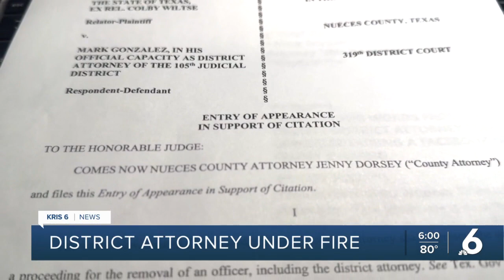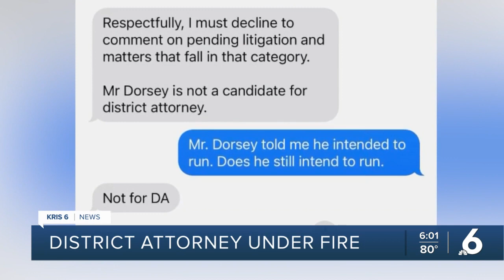County attorney joins petition to remove district attorney Mark Gonzalez